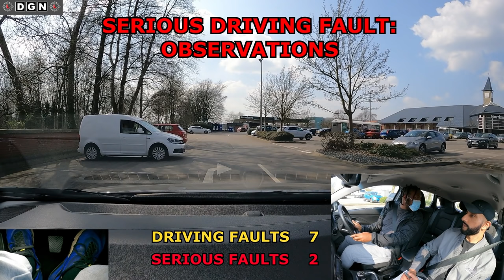The Most Important Observation | DRIVING TEST TIPS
In this video, I demonstrate how to carry out observations when reverse parking. I also show you the most important observation.